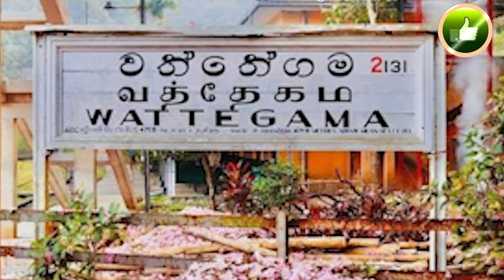බුදුන්ගේ උතුම්ම දවසේ දැනගත් අරාංචිය | A mother abandons a child in Wattegama area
The Wattegama police say that they found a newborn baby left under the Buddha statue near the road leading to the Maliadeva cave temple on the Wattegama Alkaduwa road. The child has been admitted to Wattegama Hospital and the child is in good health.